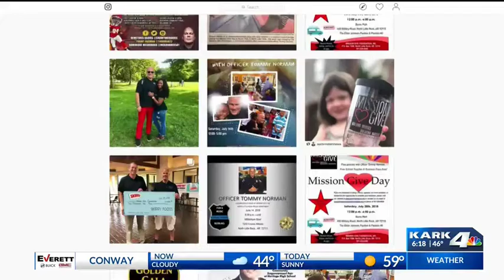Difference Makers | Mission Gives Foundation Tommy Norman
North Little Rock Police Officer Tommy Norman is well known around Arkansas. He is known for the positive impact he makes in his community policing efforts. After using social media to showcase the community, he garnered national attention and support. The support helped him create the Mission Give Foundation. Its goal is to build bridges, break barriers, and mold inner city youth. He carries the mission through back to school drives, granting wishes, education, town hall events, and many other events to build relationship with those inside the community. Norman does a fantastic job of giving his time, both on the job and off, to build relationships with kids in his community. Many of these kids often do not have a role model in their life.

For giving his time to build relationships with at-risk kids in the North Little Rock community, Tommy Norman and the Mission Give Foundation are truly Victory Over Violence Difference Makers.